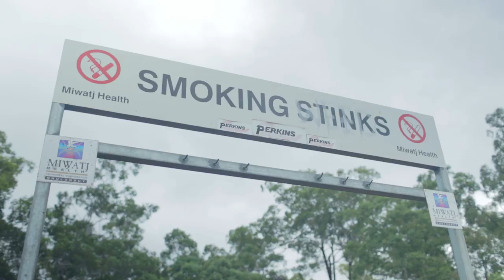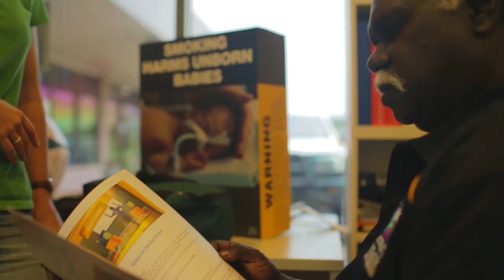The Tobacco Story of Arnhem Land - Trailer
Miwatj Health in collaboration with Round 3 Creative, has produced a documentary to address the high rates of smoking amongst the Yolngu of East Arnhem Land. This resource is unique in that it brings together new knowledge in health communications and behavioural concepts; underpinned by an ethnographic understanding of Yolngu people, their culture and traditions around tobacco use.

The documentary showcases the cultural position Yolngu take towards tobacco and the role of the health workforce in addressing this deadly substance. It will contribute to shaping beliefs and attitudes around smoking and health seeking behaviour, lending support to the efforts to de-normalising tobacco use.

Inspired by cultural advisor and senior elder: Mr. Oscar Garrawirtja
Producer/Director: Kishan Kariippanon